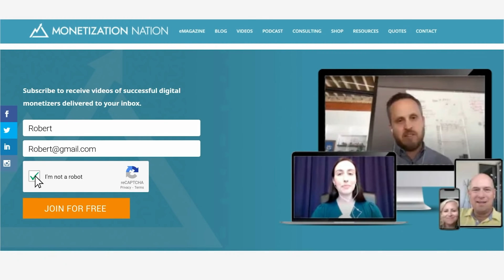How to Use Content Marketing to Grow Your Business (Episode 2 of 2 with Ryo Chiba)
00:00- Introduction
00:35- Influence of artificial intelligence on marketing
02:21- How to use AI generational tools
03:24- Experience with user generated content
05:40- Best tools and strategies to help you communicate with your audience
06:22- Examples of companies that use user generated content for credibility
07:52- Stories of credibility marketing
12:00- Tools to use for content creation topic ideas
16:02- How to organize your content team
17:06- Best career story
22:22- Key takeaways

In the last episode with Ryo Chiba, we discussed how to increase organic traffic by creating a product that markets itself. In today’s episode, we’re going to discuss three shifts impacting content marketing and how we can leverage them to grow our business: artificial intelligence, user-generated content, and credibility marketing. We will also go over one tip on how to organize a content team.

Impact of Artificial Intelligence

How is artificial intelligence influencing marketing?

“Marketers are just starting to implement and discover tools around more advanced text generation systems,” Ryo said. “Really what it's going to result in is a commodification of basic content. It's really going to drive the price of creating rudimentary content down to zero, and it's going to put more emphasis for marketers on being able to create content that stands out from the rest of the pack.”